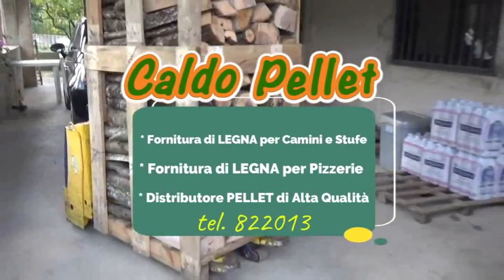All'ora del Caffè, con Carmela Baglivi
Rivedi la puntata